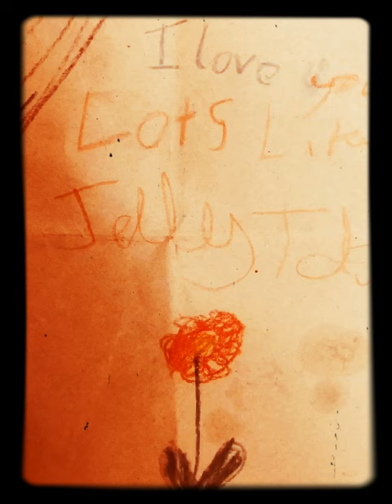Love Me Tender - Elvis Presley Cover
I love this song.  I love Elvis.
I recorded this on bandlab this morning when I woke up.

Big massive tree🌳⚡️